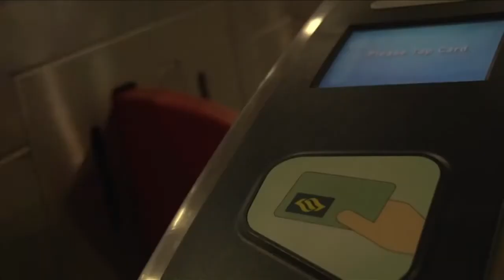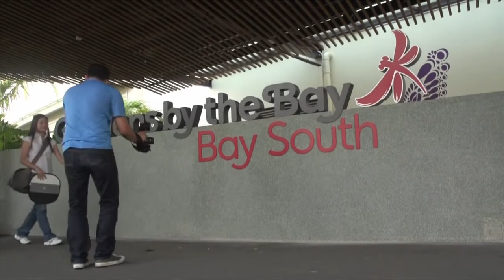Thank Goodness for the Thomson Line Part 3-4 | BelleWoods EC At Woodlands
Thank Goodness for the Thomson Line Part 3-4 | BelleWoods EC At Woodlands by Qingjian Realty.

Published on Aug 29, 2012 by LTA Singapore

Outdoor wedding photoshoot? The future Thomson Line is going to bring you to beautiful locations like Botanic Gardens, Gardens by the Bay and Clarke Quay!

Join our lovely couple on a scenic ride to see how their photoshoot went.